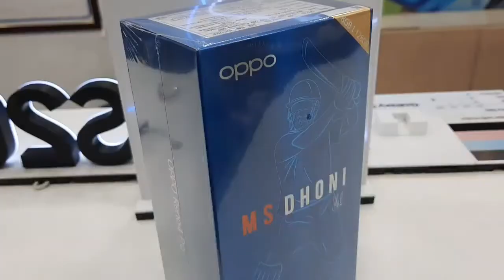Reno 4 Pro 8GB 128GB Blue (Dhoni Edition)-Oppo Unbox